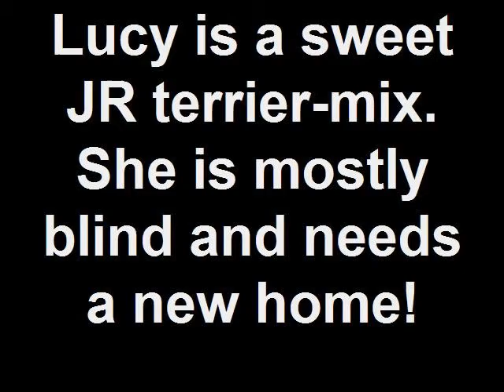Sweet Lucy, blind Jack Russell terrier mix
Sweet Lucy gets around just fine, although she is mostly blind. At eight years, she is otherwise healthy and happy. Volunteers enjoy taking her on walks around the shelter and outdoors, and Lucy is always happy to sit on a lap. She should have more years ahead as a companion animal and family member. Come meet this special girl! Volunteer Chris says, "Lucy... She is totally adorable and so full of life. She loves being out with the smells and loves people and having her tummy rubbed. What a CUTIE!!"